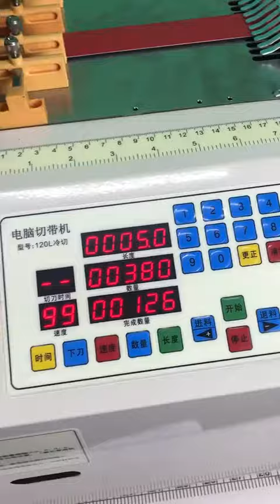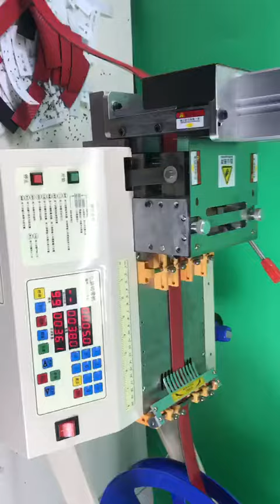冷热打孔切带机 可定制